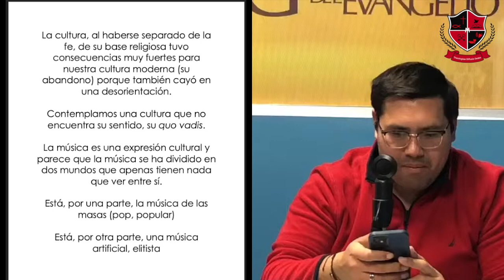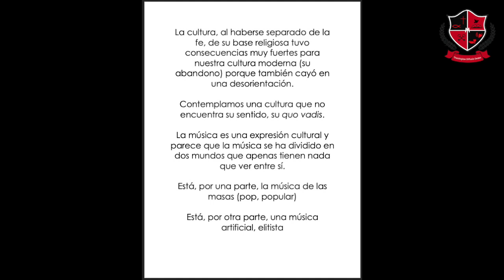Pbro. Victor Ortega - Benedicto XVI y la Música Sacra. Episodio 3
Episodio 3 de los programas dedicados a Benedicto XVI y la Música Sacra, por el P. Victor Ortega en el programa Iubillus de Radio Guadalupana, emitido el 17 de enero de 2023.